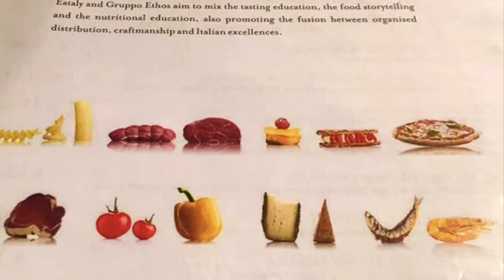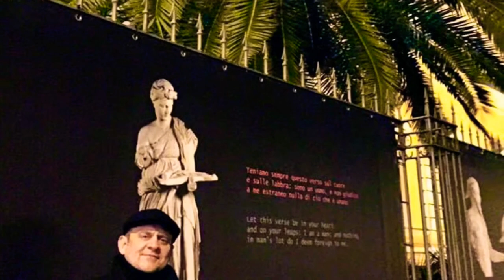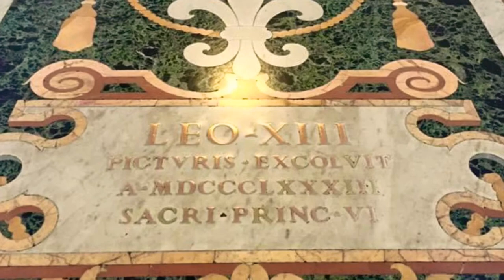Rome Travel Vlog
Walking around Rome is like stepping back in time. Every corner is bursting with history, amazing art and world famous monuments.

Great memories are worth to share!💖

Thank you so much for the support all through out and also to all the viewers out there.

Trevi Fountain
St Peter Basilica
Sofitel Hotel
Roman forum and Colleseum
Via Della Conciliazione
Spanish Steps